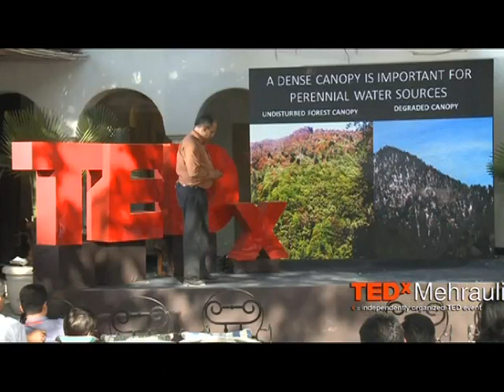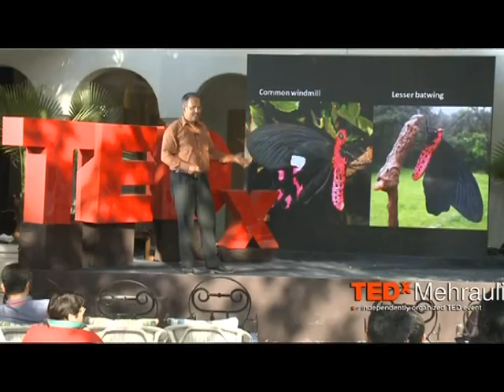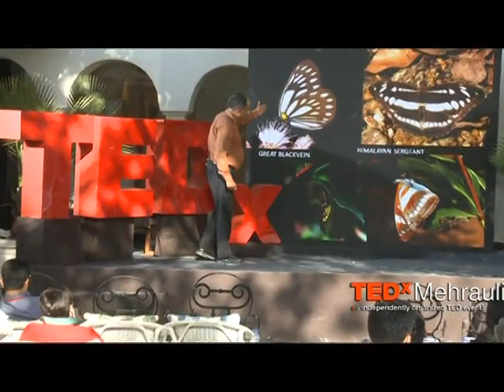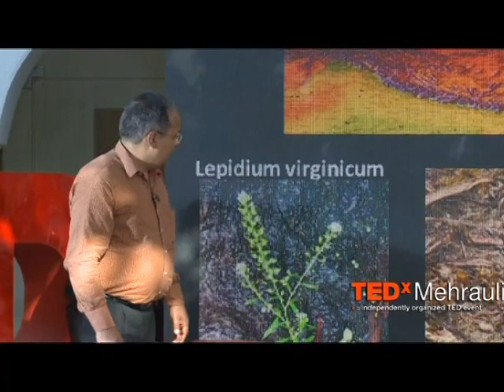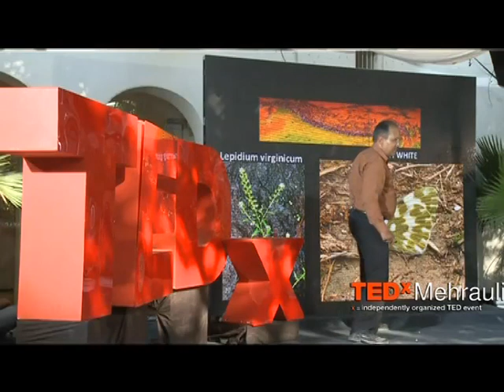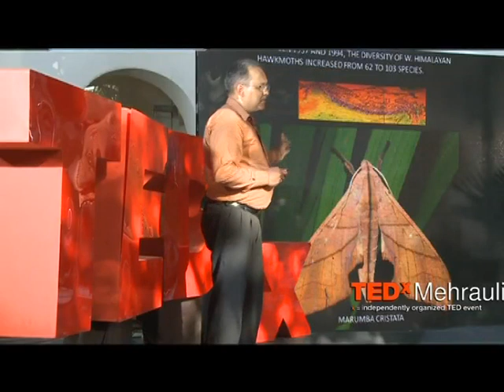The Butterfly Effect Controls Rivers: Peter Smetacek at TEDxMehrauli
an authority on Indian butterflies and moths, has published sixty papers on them and has described a dozen new to science. He pioneered the use of lepidoptera as indicators of climate change with a paper published in 1994. He lives with his wife and two children in Bhimtal, where he runs the Butterfly Research Centre.  He speaks on 'The Butterfly Effect' can controls rivers and give water security for the future.